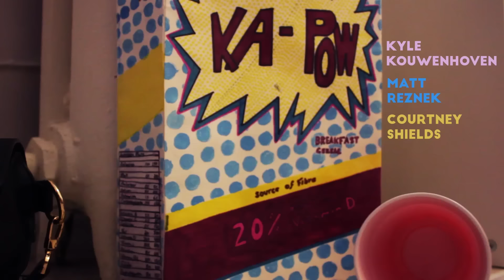Episode 8: In the Dark - All’s Fair Play // Kalamatea Productions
Porter muses about the nature of the dark while Becca struggles with her decision. In the meantime, Liam and Regan try to convince the Bridesmaids of their innocence.

From the team that brought you The Autobiography of Jane Eyre, comes All's Fair Play- an original comedy inspired by Shakespeare, all about a group of friends and what should have been a normal party.

Porter: Robin Gadsby
Liam: Xavier De Salaberry
Reagan: Randi Edmundson
Sonia: Elina Chidley
Paloma: Fojan-Nixie Shabrang
Cherie: Imelda Gaborno
Becca: Emily Henney

Executive Producer: Erika Babins
Line Producer/Production Manager/1st AD: Sinead Hughes
Creative Producer/Props/Set Dec: Alysson Hall
Writer: Emily-Rose Kilpatrick
Director: Nessa Aref
Director of Photography: Nessa Aref
Editor: Alysson Hall

Taylor Hastings: Initial Costume Design
Ren Boggio: On-Call Costume and Design/Consultant
Nessa Aref: On-Set Costumer
Dominique Legendre: Swing Wardrobe and Hair

A Very Special THANK YOU to the Babins Family